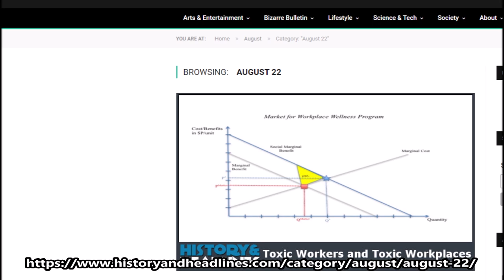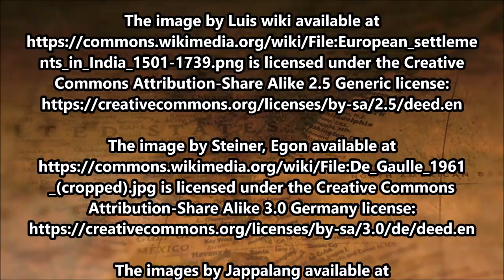This Day in History on August 22nd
To learn more about each of the events mentioned in today’s video, please visit the category for today’s day on our